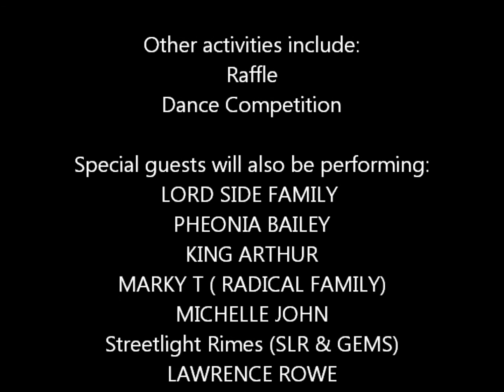DGT 2013- Quick Greetings From a Cockney Bloke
NTA Deptford Youth presents 'Deptford's Got Talent'
Date: Saturday 27th April
Venue: NTA Deptford, Akwaaba Centre, Grinling Place, Deptford SE8 5HG
Doors open at 17:15 event starts at 18:15pm

Host/Compere on the night: ANALDO aka Jerry :) !

A night of fun and entertainment

Other activities include:
Raffle
Dance Competition

Special guests will also be performing:
LORD SIDE FAMILY
PHEONIA BAILEY
KING ARTHUR
MARKY T ( RADICAL FAMILY)
MICHELLE JOHN
Streetlight Rimes (SLR & GEMS)
LAWRENCE ROWE

DRESS CODE: REPRESENT YOUR COUNTRY!

Expect Delicious, mouthwatering food and drink

12+ £8 = Entry, Meal and Drink :)
11 and Under £5 = Entry, Meal and Drink :)
Under 2s:free
TICKETS ARE MORE AT THE DOOR!

For tickets, please contact any member of the NTA Deptford Youth Department...

Please, please if you would like to perform inbox us, regardless of the church you attend :) Blessings
Write PostShar